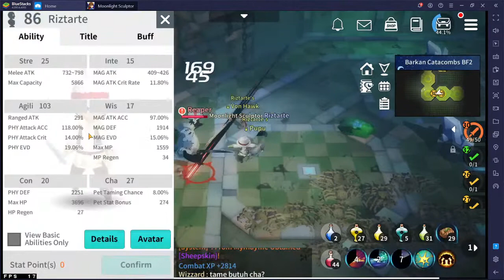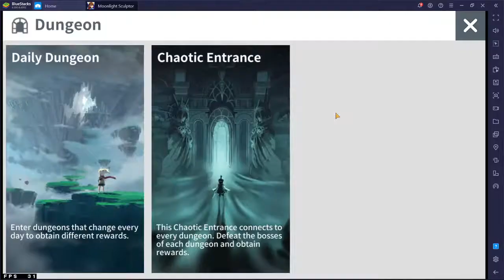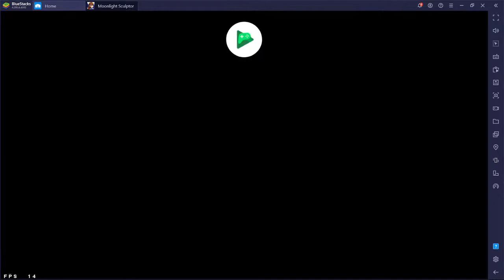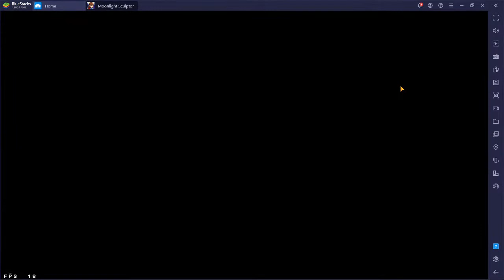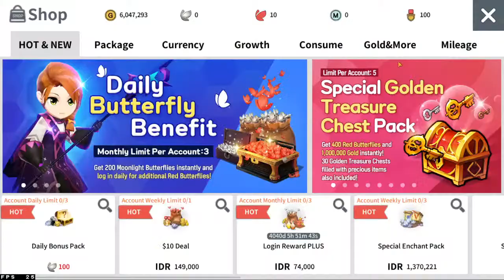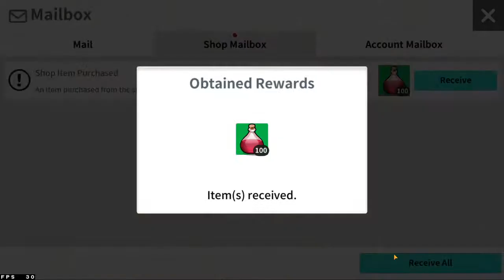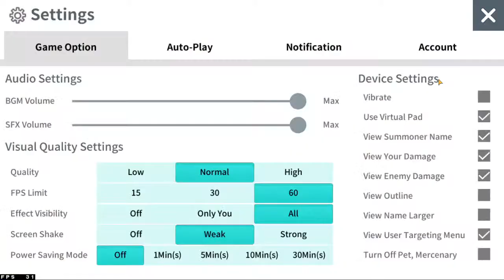MOONLIGHT SCULPTOR CARA LEVELING CEPET DAN EFFEKTIF